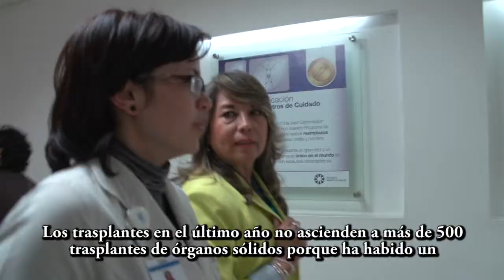Donación de Organos